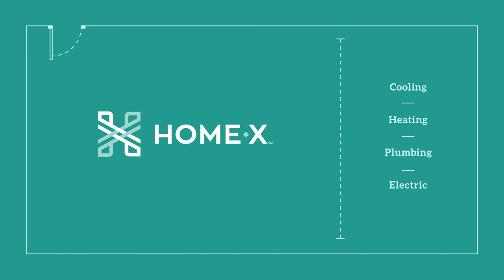HomeX Explainer Video